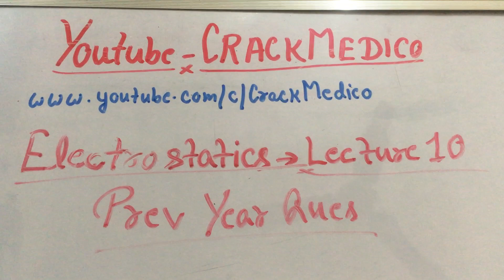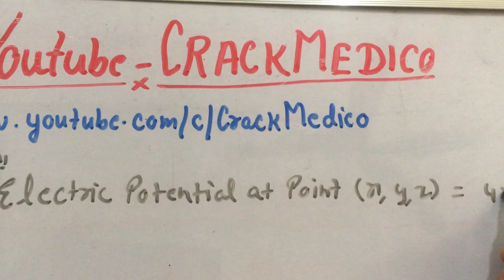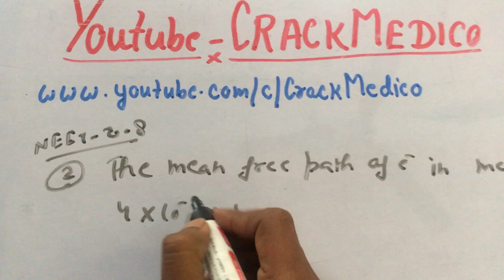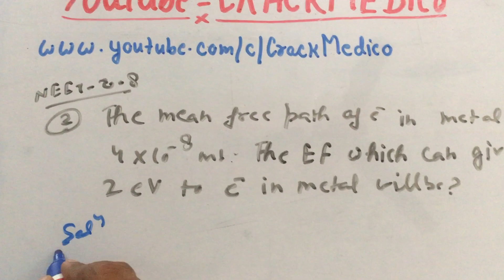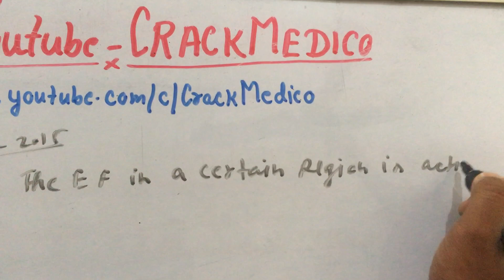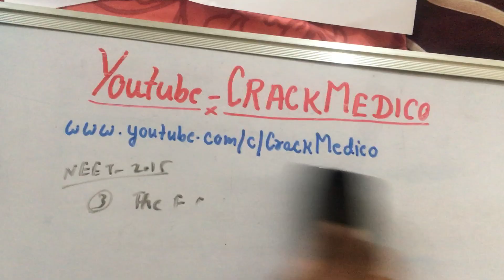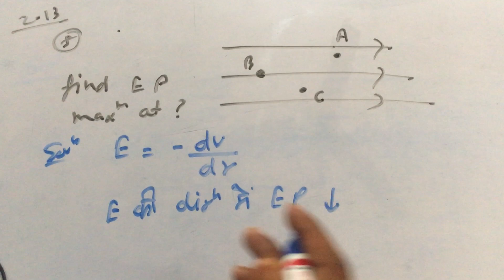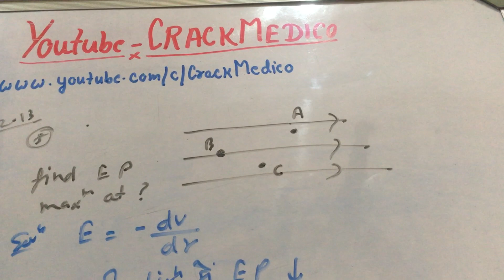Electrostatics||Lecture-10|NEET Prev Year Electrostatics Ques|PART-2|By-Crack Medico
Hi All,